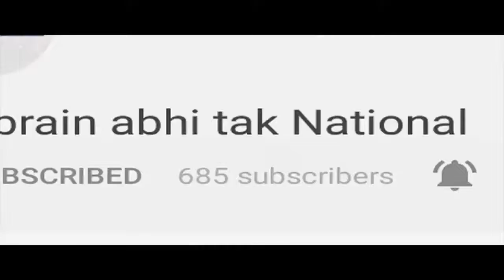चलती कार में अचानक लगी आग || BREAKING || Khabrain Abhi Tak Live